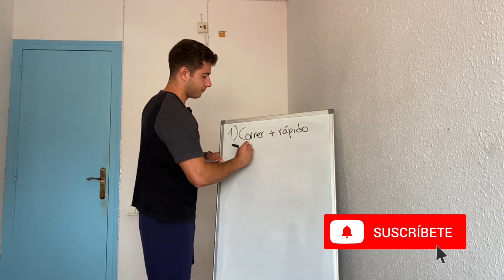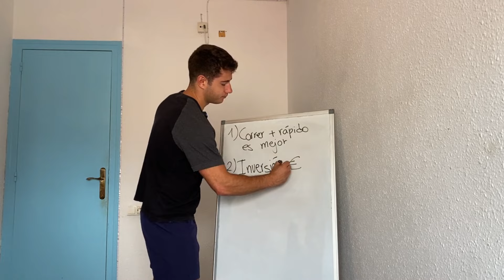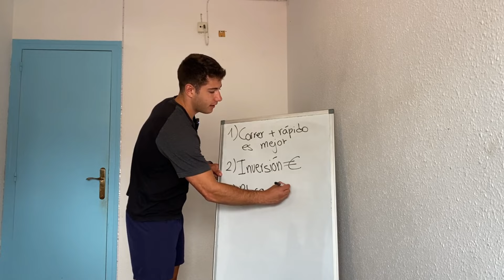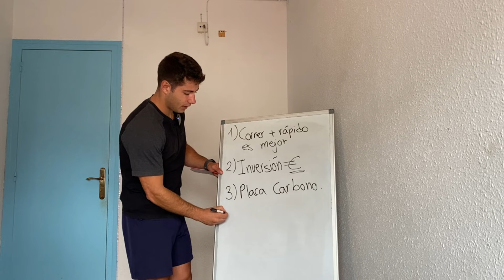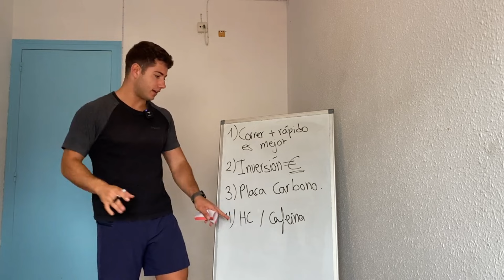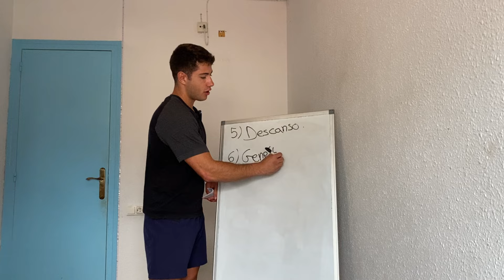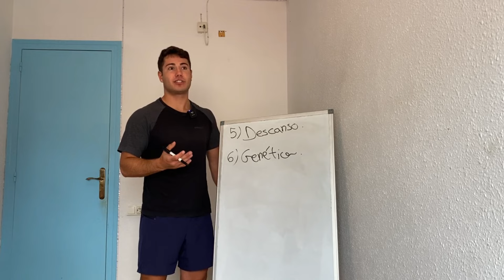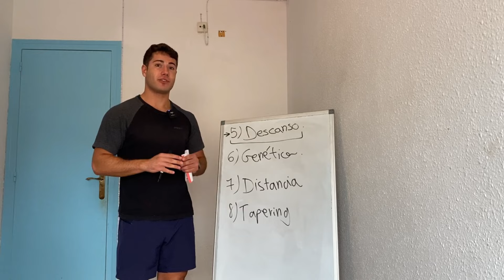8 Lecciones que debes saber si eres Corredor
En este vídeo vas a aprender 8 lecciones que me hubiera gustado conocer cuando empecé a correr y que me hubieran ahorrado dinero, lesiones y frustraciones.